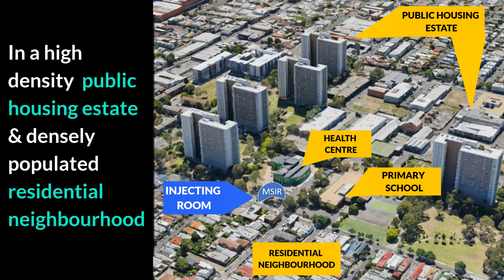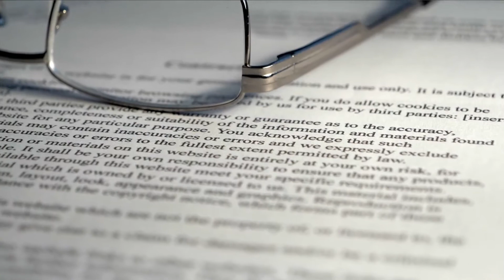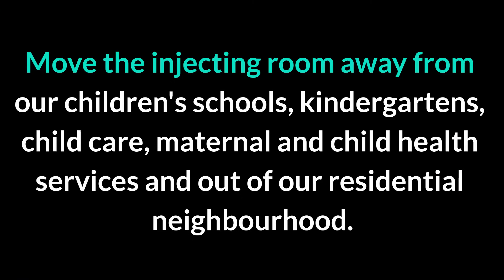Time To Face The Facts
MSIR - Medically Supervised Injecting Room Trial